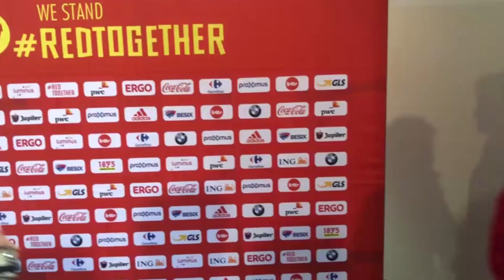Жирков - о пенальти: «Было маленькое касание»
Он главный виновник матча?